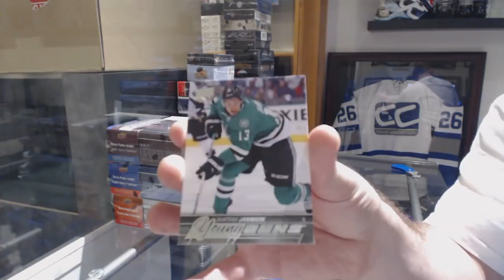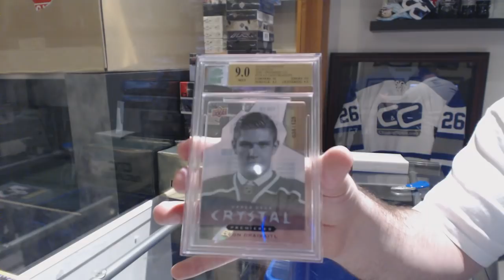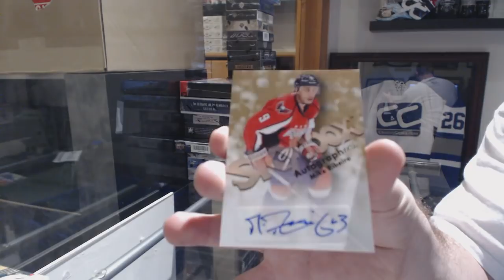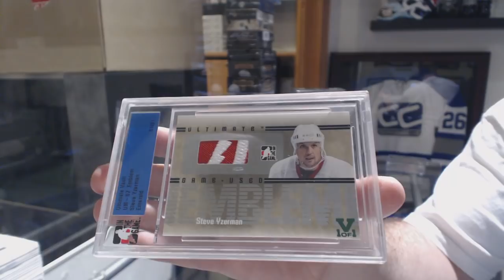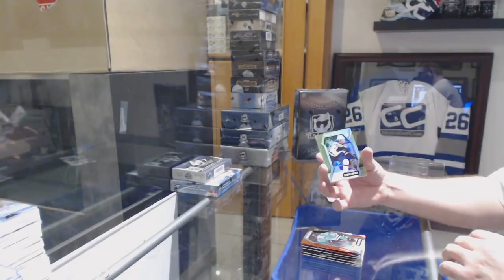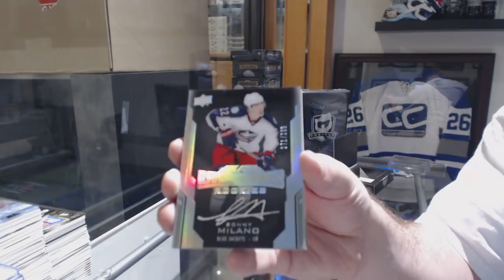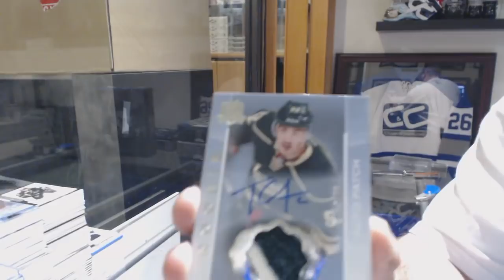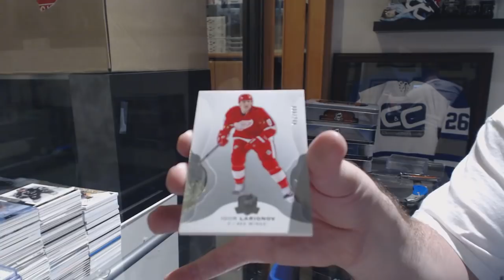Special Eexpo Sunday Night Monster Hockey Box Break With 5 Box Giveaway + Expo Goodies - C&C #8539